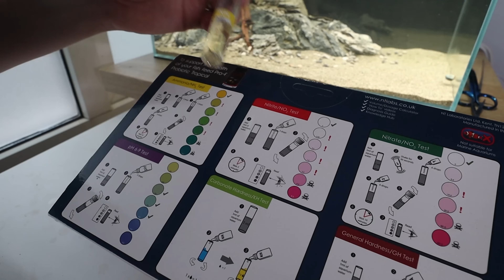I made a BONSAI tree for my aquarium! Aquascape tutorial.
Going back to my roots and creating my own bonsai tree fish tank. Creating underwater trees in your aquarium has been a big thing for many years and I haven't made one in so long!

All my aquariums run on  @NTLabsOfficialSite  products go check out their channel for all sorts of awesome fishy content.

Aquarium kit:
Superfish scaper 60 (50cm x 35cm x 35cm)

Hardscape:
Seiryu stone
Red moor root

Plants:
Java moss

Fish & inverts:
Cherry Barb
Ramshorn snails

NT Labs shrimp enhancer UK
NT Labs test kit UK
NT Labs PRO-F tropical UK
NT Labs PRO-F nano UK
NT Labs PRO-F micro crumb
NT Labs Axosafe UK
NT Labs Axocure UK
NT Labs Axolotl Junior food
NT Labs Axolotl adult food
Small metal shelving UK
Large metal shelving UK similar US
Feeding spoons UK US
Fluval FX2 UK US
Fluval FX6 UK US
Fluval 407 UK US
Fluval Plant LED UK US
Fluval Aquasky LED UK US
Water Lettuce UK